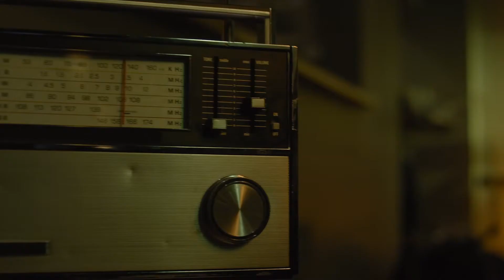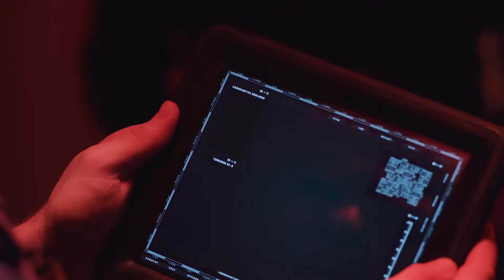David Bercovici's 2018 Cinematography Demo Reel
A sample of my work as a Cinematographer.